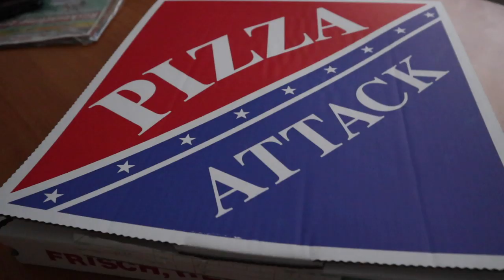feeling lonely while pregnant and as a military spouse...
pregnancy hormones have taken over

I honestly probably don’t make sense in the video but it’s something I wanted to talk about as a military spouse!